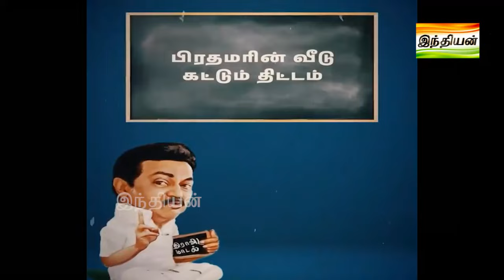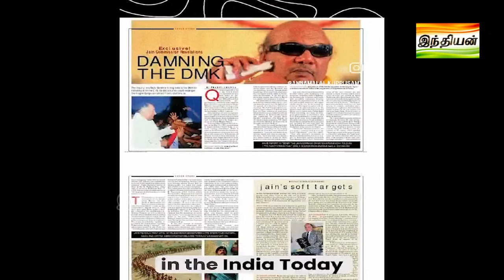Modi vs DMK Budjet, Savukku Shankar Interview, Annamalai Speech | dmkfails sudalai bjp | INDIAN